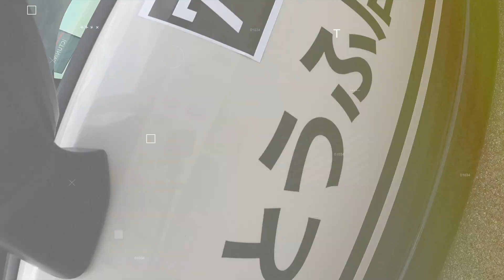5. runda TOYOTA GR CUP 2023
W sobotę 19 sierpnia sportowe auta Toyoty powróciły w naturalne dla nich miejsce, czyli tor wyścigowy. Kierowcy m.in. takich legendarnych modeli jak GR Yaris, Gr Supra, GR86, Corolla, czy MR2 wystartowali w 5. rundzie TOYOTA GR CUP na Autodromie Jastrząb.